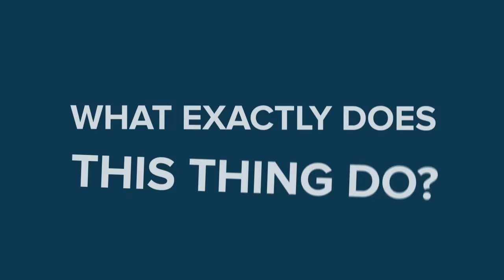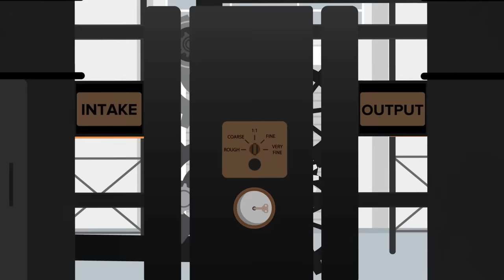SCP-914 - The Clockworks (SCP Animation)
SCP-914 is a Safe class anomaly also known as The Clockworks.

SCP 914 is a large clockwork device weighing several tons consisting of screw drives, belts, pulleys, gears, springs and other clockwork. It is incredibly complex, consisting of over eight million moving parts. When an object is placed in the Intake Booth, a door slides shut, and a small bell sounds. If the knob is turned to any position and the key wound up, SCP914 will “refine” the object in the booth.

SCP-914 - The Clockworks (SCP Animation) is based on "SCP-914" by far2